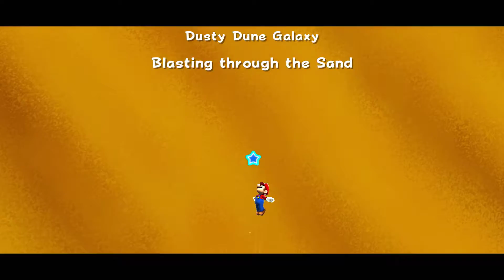Super Mario Galaxy: Part 29 - Runescape Mosh Pit